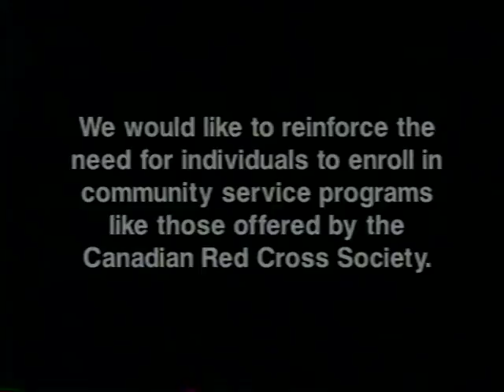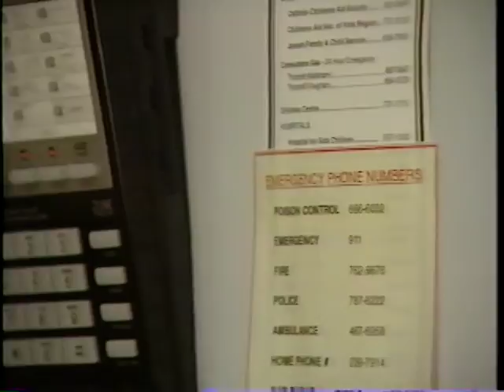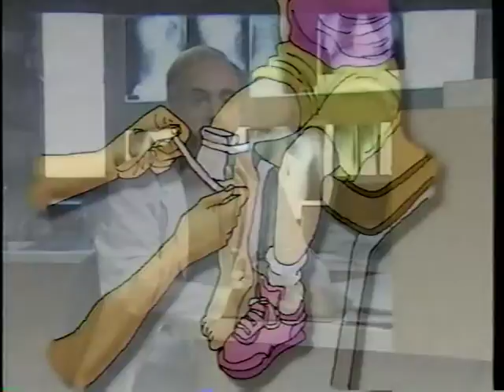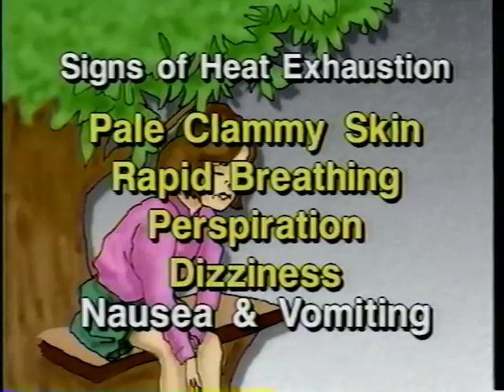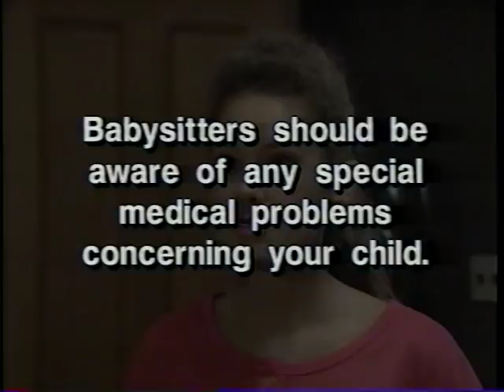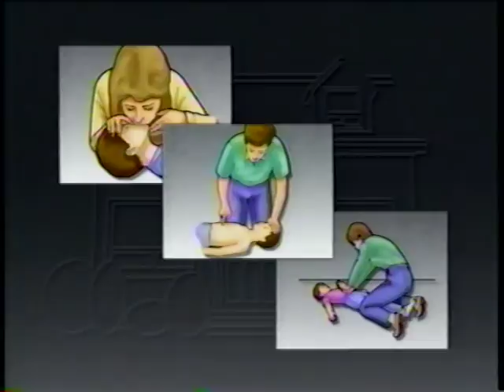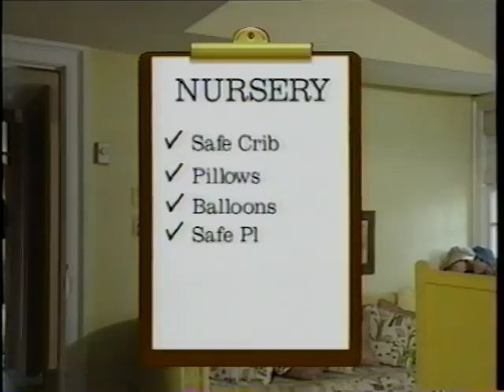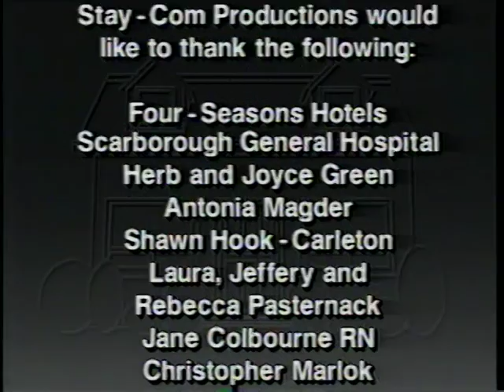Home SAFE with Martin Short (1994)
Interested in Home Safety?  GOOD.  Martin Short teaches you how to be safe and funny at the same time.